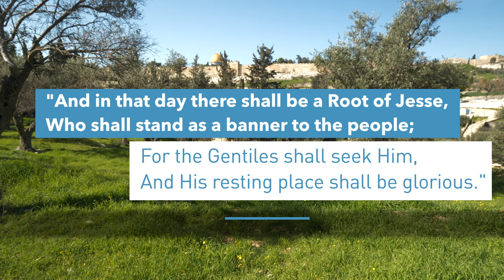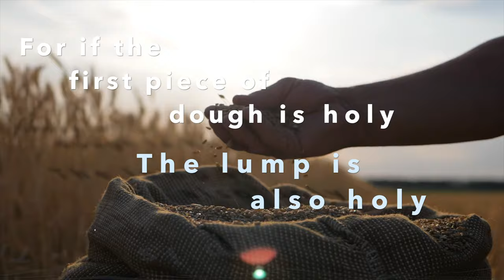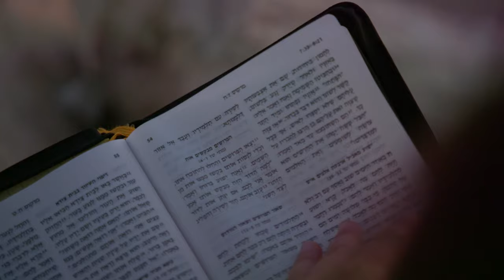Romans 11 Olive Tree EXPLAINED | Gateway Center for Israel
Using Paul’s olive tree analogy, Gateway Center for Israel's Dr. Wayne Wilks teaches about the theology of Romans 11. He shares how the “grafted-in” (Gentile) and natural (Jewish) branches connect, through the root of covenantal faith, in a healthy, mutually affirming way.

ABOUT "GATEWAY CENTER FOR ISRAEL":
"Gateway Center for Israel" is an organization based in Southlake, TX, seeking to engage church leaders with Israel.

It was formed in 2019, as an initiative of Gateway Church, to resource and inspire the global church to a biblical and sincere love for Israel and the Jewish people. "Gateway Center for Israel" does this through research, publications, media engagement, and events.

Leadership:
Nic Lesmeister is the Director of "Gateway Center for Israel".

0:00 A Shoot From the Stump
0:52 The Root Is Holy
1:33 The People of Israel Are the Natural Branches
2:11 Boasting Against the Branches
2:41 Understanding the Root